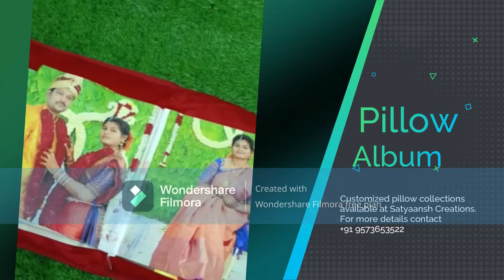SATYAANSH GIFTS STORE - LED Photo Frames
Satyaansh Creations we do all customized gift Printing - Mugs, Pillows, mobile pouches, T-shirts, Stone frames, MDF frames, Fridge magnets, Tiles, Valentine's Combo gifts, Cap, Calendar, Notebooks, Glass Frames, Mouse Pad, and more.

Customer satisfaction is our first priority.

Credits: Editing Software - Wondershare Filmora